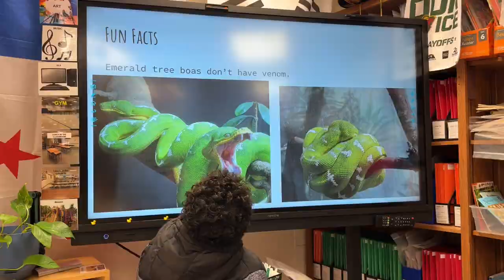November 7, 2024